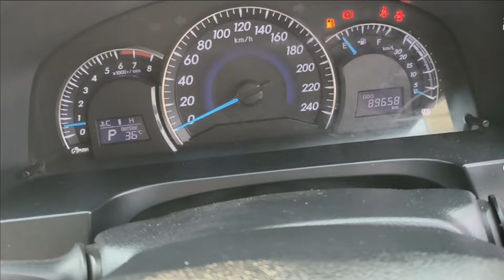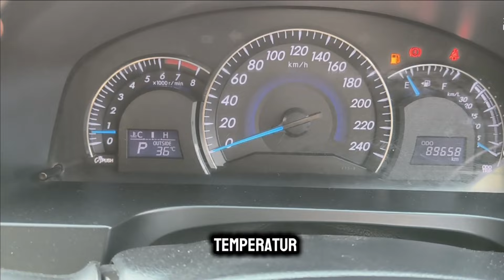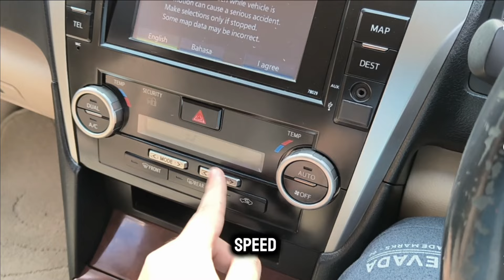WALAU TIPE G TAPI DARI LUAR KELIATAN MEVVAH, Review Toyota Camry 2.5 G XV50 2013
mobil: Toyota Camry 2.5 G 2013 XV50

merk: Toyota

tipe: G

Jenis: Sedan

Mesin:

-cc 2500cc

-HP 178hp

-silinder 4

Penggerak: FWD

Tahun: 2013

Transmisi: matic

Kapasitas orang: 5 orng

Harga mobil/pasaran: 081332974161